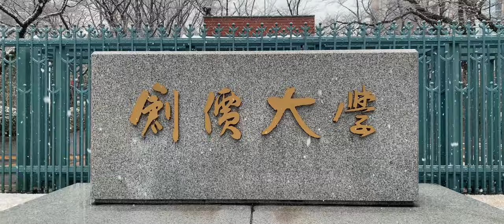Soka University First Snow 2022 | Cinematic 4K